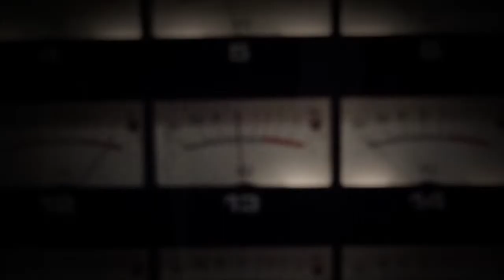Inside Dead Confederate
A short film about Dead Confederate, exploring the dynamic of playing in one of region's most successful southern rock bands.

Director
Bryan Redding

Executive Producer
Dan Jordan

Editor
Bryan Redding

Camera Operators
Bryan Redding
John Watkins
J.J. Bower

Sound
Dan Jordan

Concert Footage
provided couresy
Onion Creek Productions
Tour Gigs